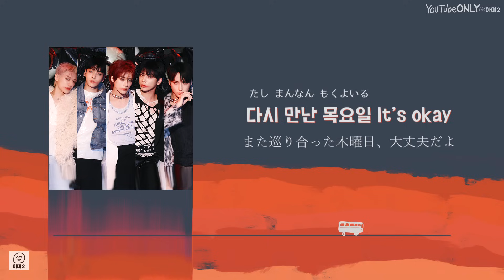日本語字幕【 Thursday's Child Has Far To Go 】 TOMORROW X TOGETHER